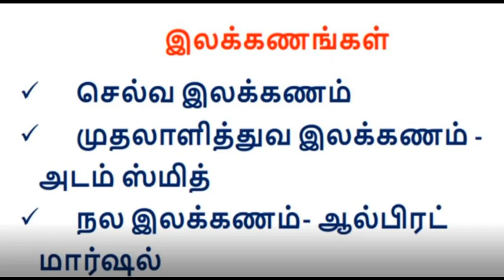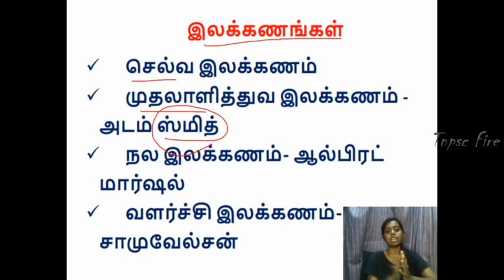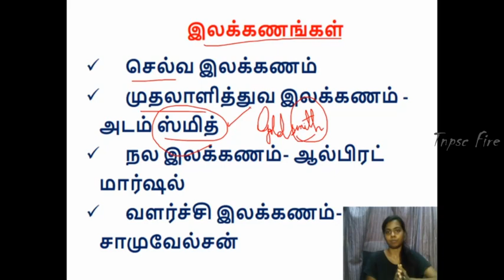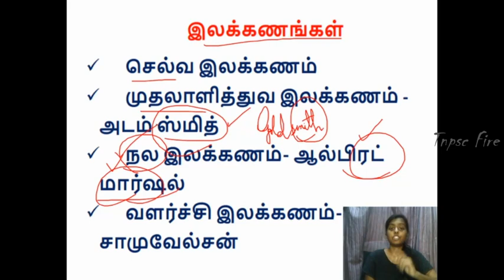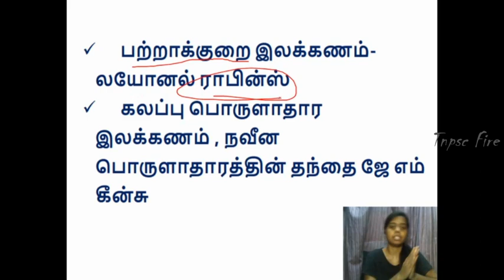இலக்கணங்கள் (GRAMMER BOOKS) Authors Economics Famous Person Written Books With Shortcuts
History - Latest diary of events - National symbols - Profile of
States - Eminent personalities and places in news – Sports Books
and authors.
Polity - Political parties and political system in India - Public
awareness and General administration - Welfare oriented
Government  schemes and their utility, Problems in Public
Delivery Systems.
Geography - Geographical landmarks.
Economics - Current socio - economic issues.
Science - Latest inventions in Science and Technology